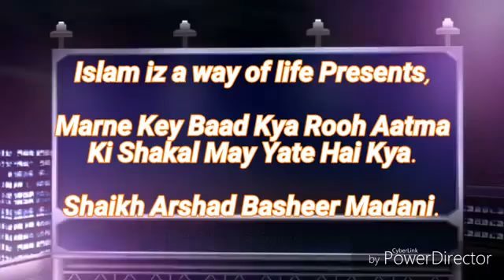Marne Key Baad kya Rooh Aatma Ki Shakal May Yate H(360P)